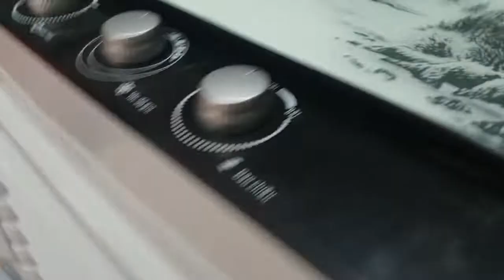P2. Máy làm mát cực hiệu quả giá rẻ nhất Việt Nam - Gửi hàng toàn quốc LH 0964.867.866 0364.791.604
Đt & Zalo  Khắc Thanh Store 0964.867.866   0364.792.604
 Ưu điểm:
- Cực mát với khôn gian mở
- Dây đồng 100%
- Hệ thống dẫn nước tối ưu siêu êm, ko nghe thấy tiếng nước chảy
- Phao tự ngắt
- Thiết kế bóng bẩy sang trọng
- 3 mặt có lưới bảo vệ
- Mặt kính cường lực
- Chai đá khô siêu to
- Bảo hành dài lâu.
Cao 1 m rộng 50cm
TỔNG HỢP NHỮNG MẪU QUẠT ĐIỀU HÒA MỚI NHẤT 2020 GIÁ CỰC TỐT: